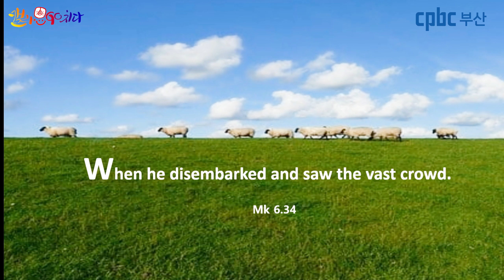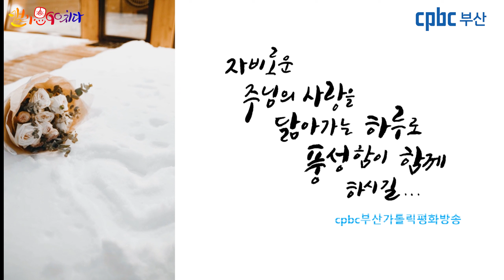[캘리思go!치다] 마르코 6.34 -많은 군중을 보시고 가엾은 마음이 드셨다. (1/4)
묵상글: 자비로운 주님의 사랑을 닮아가는 하루로 풍성함이 함께 하시길...

3.인스타그램 팔로우/ 댓글남기기.

4.카카오채널 (부산가톨릭평화방송 채널 가입) / 댓글 남기기.